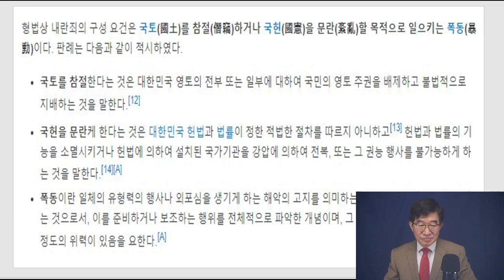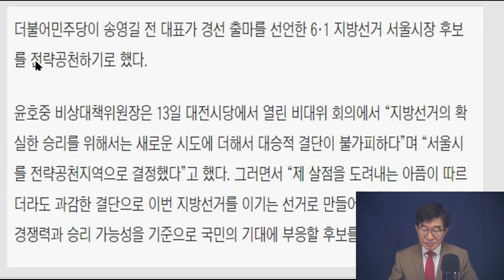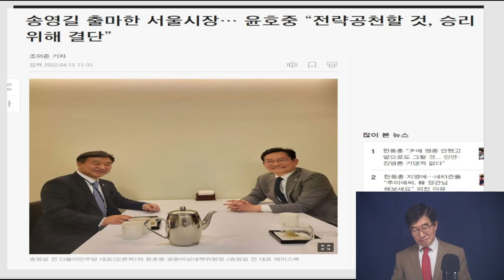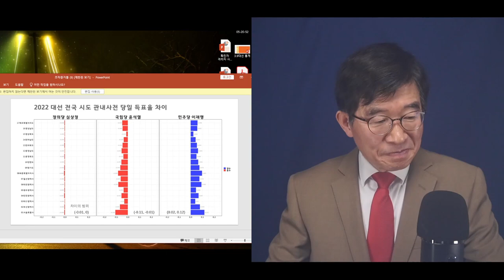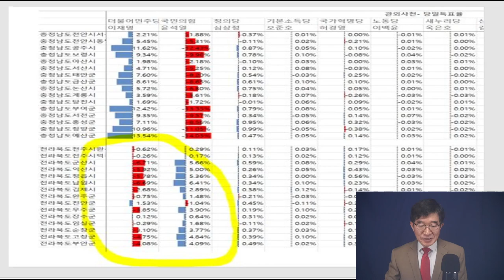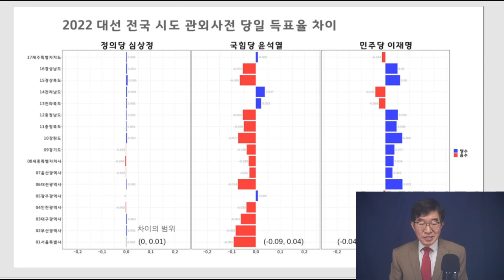전라도 vs 전국 17개 시도 및 광역시 대선결과 / 두 그룹만 비교해도, 3.9대선에서 무슨 짓 했는지 다 나와 / 부정선거, 입다문 사람들 반성해야 /나라아냐 [공병호TV]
- 출처: "왜, 전라도만 특별한가?" / 3.9대선 관외사전투표(우편투표) / 조작(부정선거)의 또 다른 증거물로 유력 (04/13/2022)

Bitcoin : 3MTW849AkP2ftLeSK2teZHMmzLu7Z83s9U